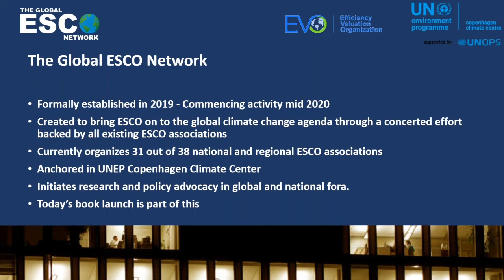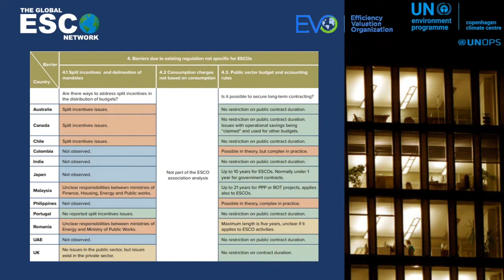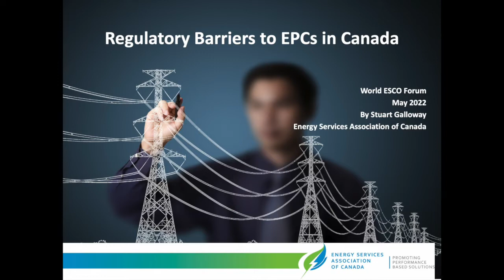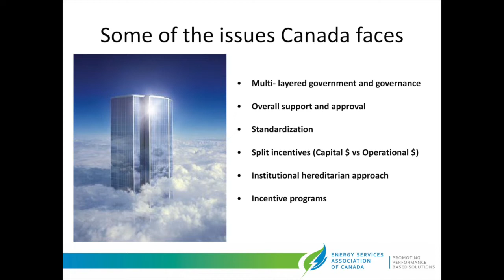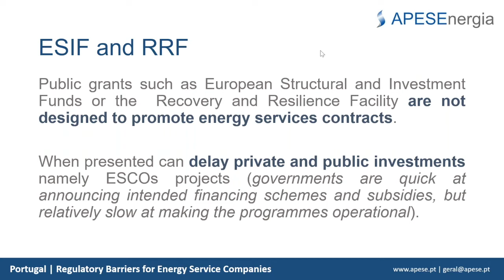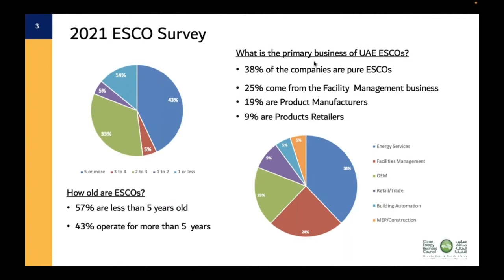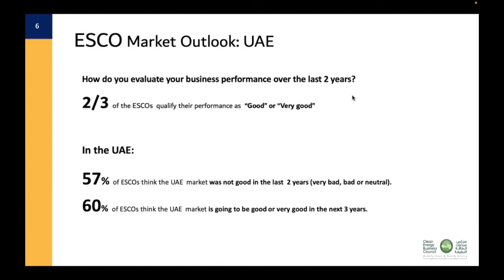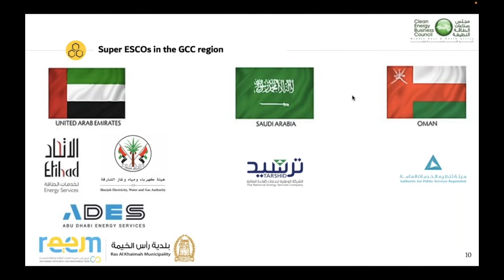Regulatory Barriers for Energy Service Companies - Perspectives from National ESCO Associations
This is a launch of a publication with the same name as the webinar. The publication reviews 12 countries and their regulatory environment, identifying and categorising ten types of regulatory barriers that ESCOs face to a smaller or greater extent in their line of business. At the launch, three countries that have participated in the analysis will briefly introduce the regulatory environment in their respective national contexts.

Speakers
Søren Lütken, Chair of Global ESCO Network, UNEP Copenhagen Climate Centre (00:26)
Stuart Galloway Chief Executive Officer, The Energy Services Association of Canada (09:29)
Jorge Rodrigues de Almeida, Advisor, Associação Portuguesa das Empresas de Serviços de Energia (APESE) (18:06)
Ahmed Samir Elbermbali, Managing Director, Clean Energy Business Council (24:18)
# Q&A (38:30)